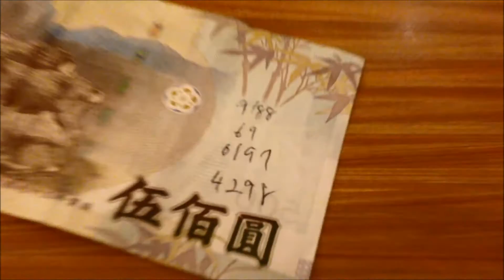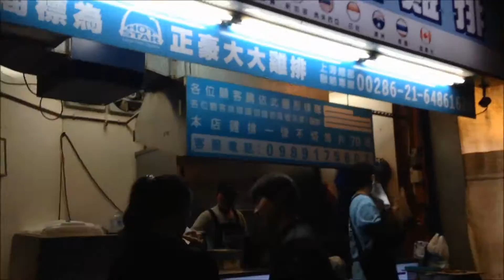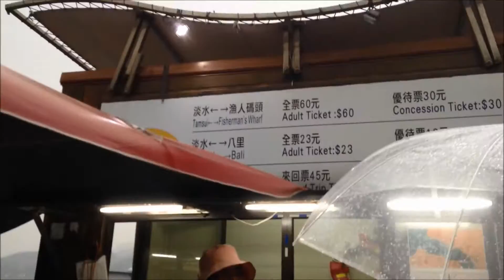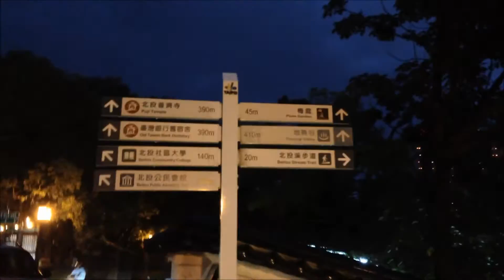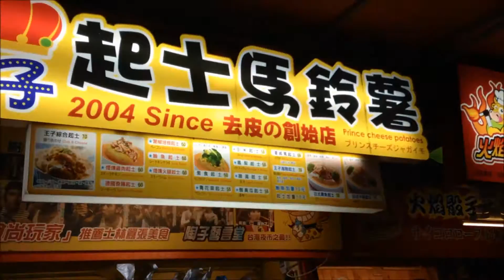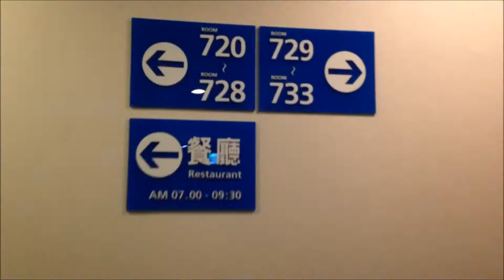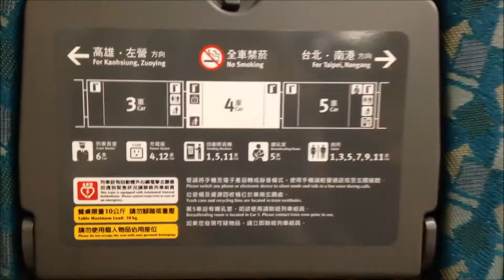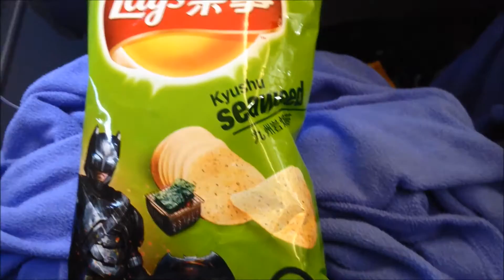SHERBinTAIWAN (pt2) | Sherilynnnnn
SherB in Taiwan!

We vlogged for our trip!